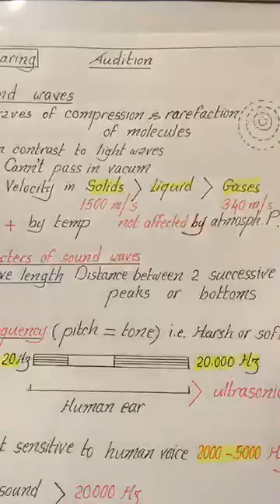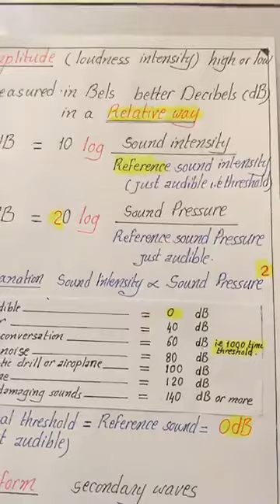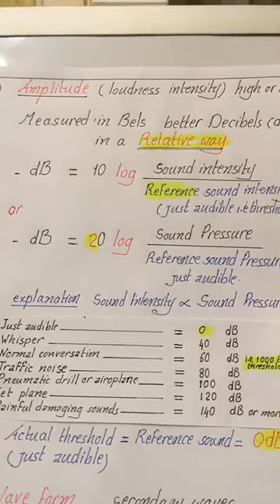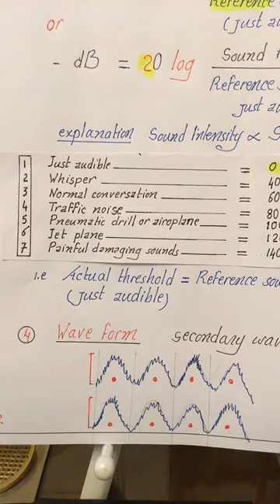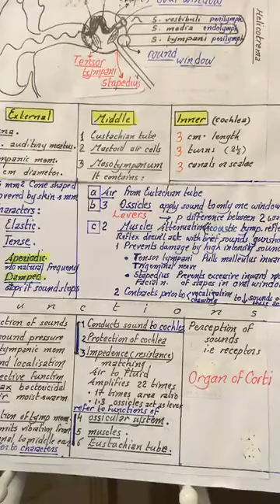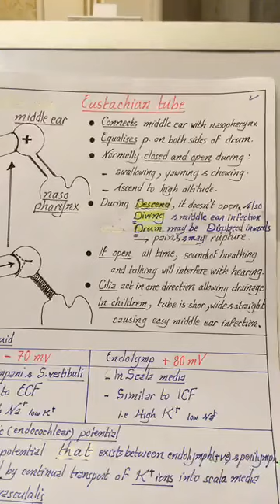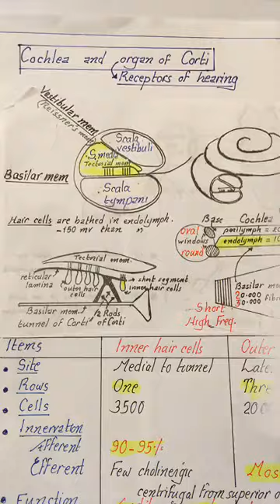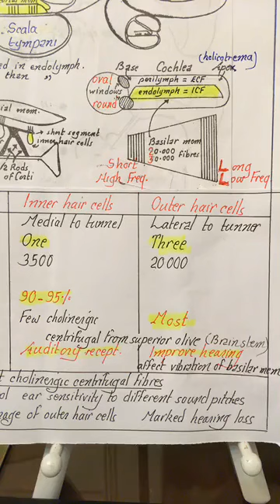Hearing 1 -- 17 Mar 2018 -- [ Intro & Structure of ear ]